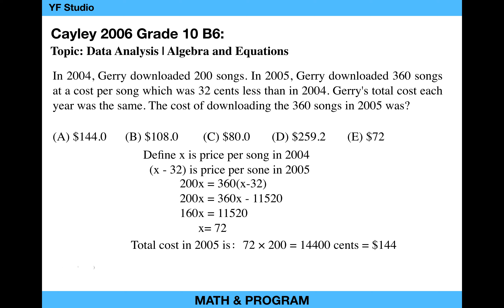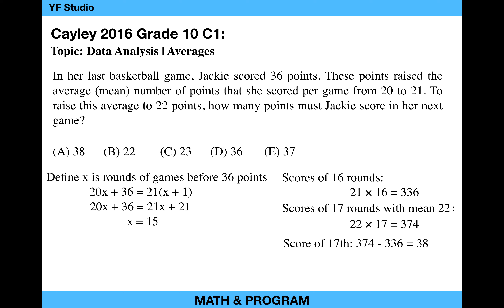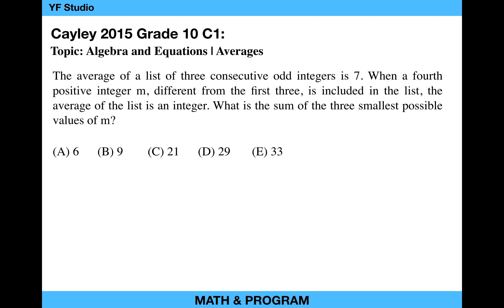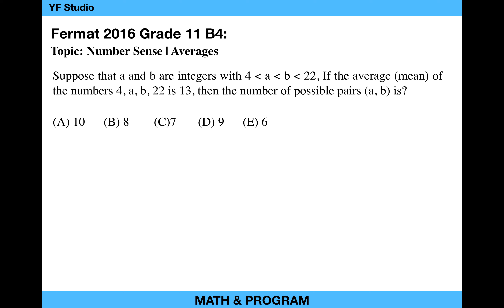滑铁卢数学竞赛主题课之平均数-IV，Cayley十年级- Average Cayley Grade10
Share about Math & Programming contest questions in North America
北美数学以及计算机竞赛题目讲解分享系列

Topic is Averages, examples are from questions in Waterloo Grade 10
主题是平均数，例题来自于十年级竞赛题